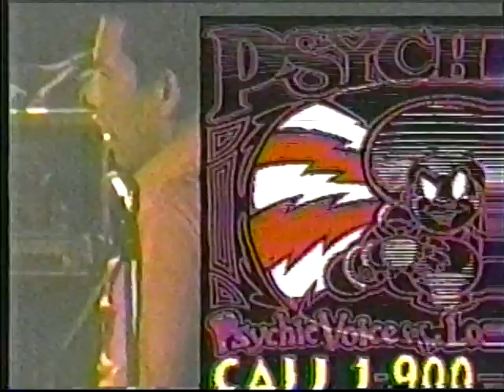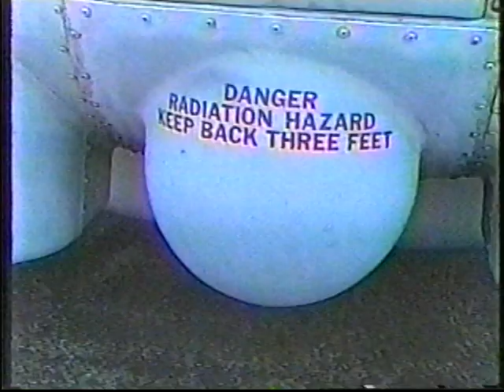Psychic X- Guitar Wolf from Japan-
Psychic X TV- Guitar Wolf from Japan- 1989